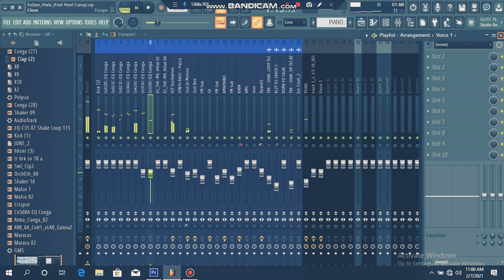Richard Paz - Hlala (Feat. Pearl Caroy)💯❤️✊😊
We dropping This Hit Soon